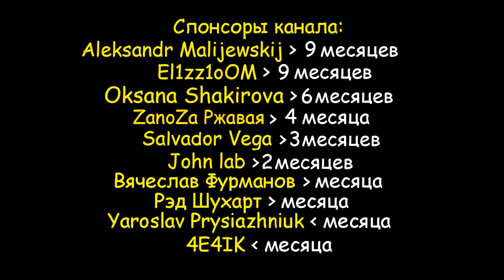ПЛАНЕР ЗА 19 ТИКЕТОВ! ➤ Last Island of Survival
➤Играю с эмулятора LDPlayer.

Last Island of Survival – мобильная многопользовательская онлайн-игра на выживание с открытым миром. Цель игры – пойти на все ради победы: собирать и красть материалы, чтобы продержаться как можно дольше во время последнего дня на Земле. Игрокам предстоит справиться с голодом, жаждой и болезнями на закате человечества. В противном случае гибель неминуема. Однако главную угрозу представляет не враждебная природа, а другие игроки, поскольку игра является исключительно многопользовательской. В схватках используется как огнестрельное, так и самодельное оружие. Оно уязвимо к коррозии. Открыта возможность создания игровых объектов. Этот геймплей тщательно продуман и сбалансирован: часть возможностей изначально недоступна и открывается по ходу обнаружения определенных материалов в ходе игры. В целях защиты игроки могут строить базы и укрепления, играть с друзьями или объединяться в кланы, чтобы повысить свои шансы на выживание. Центральным событием игры являются набеги. Крупные кланы совершают их чаще всех. Правильнее было бы назвать эту игру Last Day No Rules: Survival. Ваша главная цель – выживание.

Доп теги: Rules Last Day, Мобильный Раст, Rust Mobile, Rust, Раст, Ласт Дей Рулес, Сюрвивал, Survival, Мобильная Выживалка, Клон Rust, Rules Last Day Cкачать, Rules Last Day Android, Rules Last Day Андроид, Rules Last Day Рейд, Ласт Дей Рулес Рейд, Rust На Телефон, Rules Last Day Взлом, Ласт Дей Рулес Взлом, Мобильный Раст Взлом, Rules Last Day Гайд, Ласт Дей Рулес Гайд, Симулятор Выживания На Android, Симулятор Выживания, Rules Last Day Постройка, Ласт Дей Рулес Постройка, Раст На Эмулятор, Хантос, TheHanTos